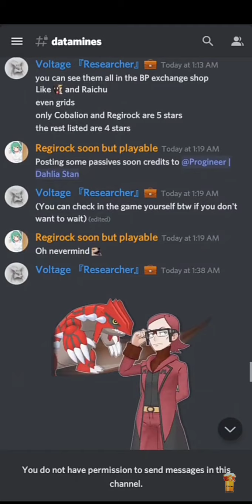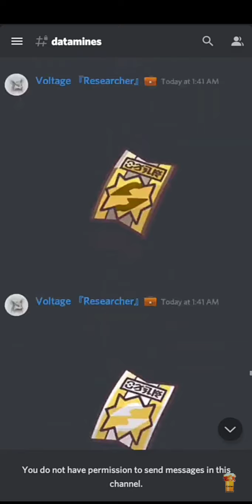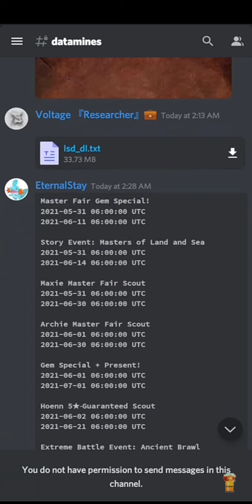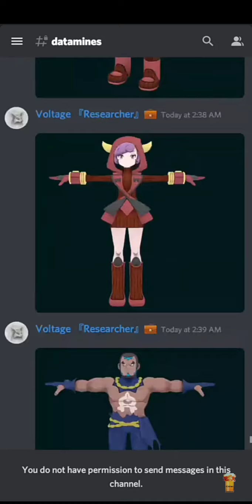Pokemon Masters Ex - New Datamine